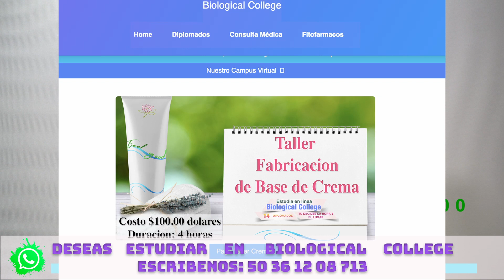Workshop para aprender a hacer Base de Cremas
Si deseas realizar la compra de tu cupo para el taller del 27 de Febrero, visita el enlace abajo de nuestra Web. en el Boton realizar pago del taller clic y puedes realizar tu pago con tarjeta de crédito, sino puedes realizar el pago de esa forma te pones en contacto con nosotros para pago por Western Union. Realizando el pago automáticamente quedas inscrito en el Workshop.
Este Workshop te abre un mundo de oportunidades para emprender y vivir cómodamente vendiendo Base de Crema.